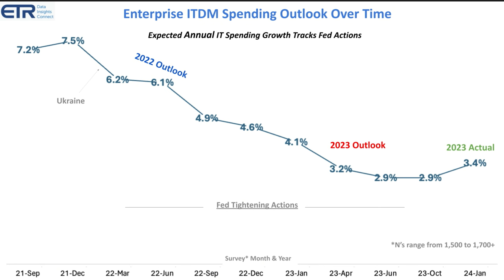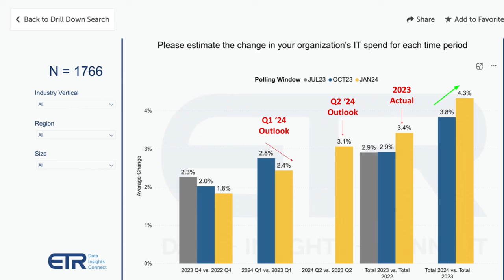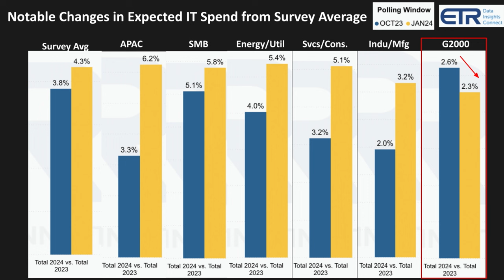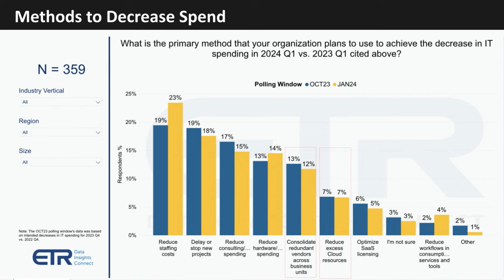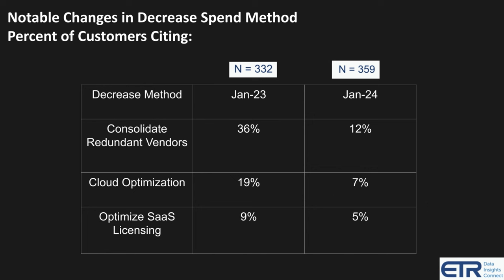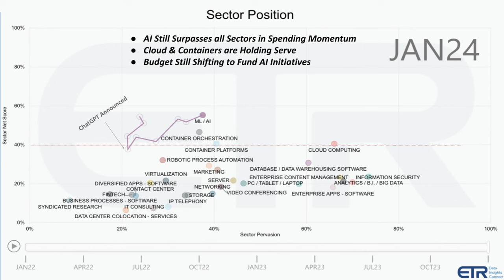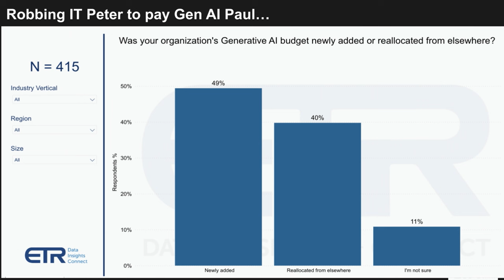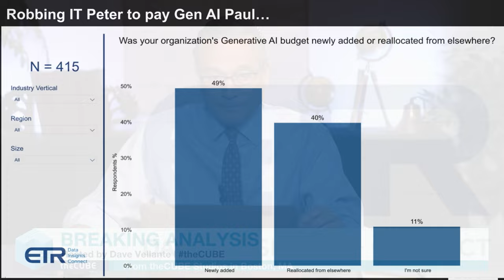Breaking Analysis: 2024 IT spending outlook shows cautious start with optimistic finish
In this Breaking Analysis, theCUBE Research analyst Dave Vellante unpacks the Enterprise Technology Research January spending data and digs into those areas that are expected to show above average performance and those that are likely to lag.

According to recent spending intentions data from over 1,700 information technology decision-makers, executives anticipate a 4.3% growth in technology budgets for the year, which is an improvement from the 3.5% growth seen in 2023 and higher than the 3.8% expectation from October. However, the forecasts for 2024 are back-loaded, with Q1 2024 forecasts at 2.4%, indicating that the optimism is concentrated in the second half of the year.

While some sectors like energy and the Asia-Pacific region expect higher growth, many large companies plan to grow below the mean. Notably, 40% of organizations report that generative AI funding is being redirected from other budgets, highlighting the importance of AI delivering a tangible return on investment for sustained spending growth in 2024 and beyond.